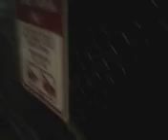Linear Slide Gate Opener #1 [BOX] at Nathan H. // Nathan Hale Gardens Electric Gate A (Old behavior)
11/19/2018